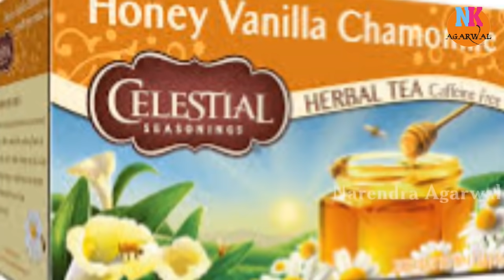पेट का फूलना हाइपर एसिडिटी पेट का टाईट होना दूर करने के उपाय //NarendraAgarwal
pet fulne ka ilaj in hindi,pet fulne ke lakshan,gas se pet fulna,pregnancy me pet ka fulna,pet full raha hai,bloating kya hai,pet kyu fulta hai,गैस व पेट फूलने की शिकायत ,पेट फूलने के लक्षण ,पेट फूलने की समस्या को 2 मिनट में दूर भगाये,

पेट का फूलना हाइपर एसिडिटी पेट का टाईट होना दूर करने के उपाय